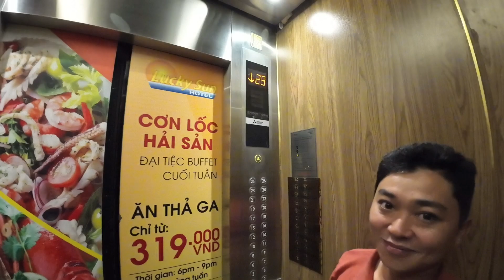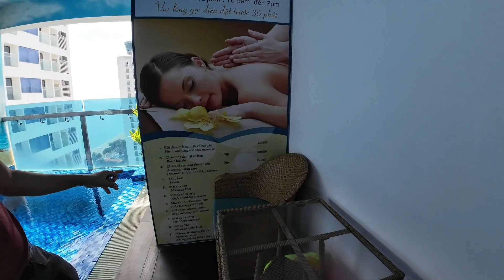Trãi Nghiệm Khách Sạn 4 Sao LUCKY SUN HOTEL Trần Phú Nha Trang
Khách Sạn Lucky Sun Nha Trang: Hôm nay Hùng sẽ đi Trãi Nghiệm Phòng View Biển VIP Nhất Tại Khách Sạn LUCKY SUN tại 100/7 đường Trần Phú Nha Trang,

Sau đó Hùng sẽ chia sẻ lại cảm nhận và trãi nghiệm của mình về khách sạn này để sau này nhà mình đi du lịch nha trang có trãi nghiệm tốt nhất khi thuê khách sạn nha trang nhé.

Hôm nay Hùng sẽ đi xem 2 phòng khách sạn view biển nổi bật nhất tại khách sạn Lucky Sun, 2 phòng đó có tên là:

* TỔNG HỢP TẤT CẢ CÁC KHÁCH SẠN 4 SAO NHA TRANG
- Khách Sạn Merperle Beach Hotel 88A Mặt Tiền Đường Trần Phú Nha Trang Video review chi Tiết

- Tổng Hợp Các Loại Phòng và Các Dịch Vụ Tiện Ích Tại Khách Sạn Merperle Nha Trang

- Khách Sạn 4 Sao Green World Nha Trang Địa 44 Nguyễn Thị Minh Khai Nha Trang, cách biển 300m: Video

- Khách sạn 4 sao lucky sun nha trang: địa chỉ 100/7A Đường Trần Phú Nha Trang, cách biển chỉ 300m: Video review chi tiết

* NHẬN QUẢNG CÁO REVIEW KHÁCH SẠN TẠI NHA TRANG: và nhiều nơi